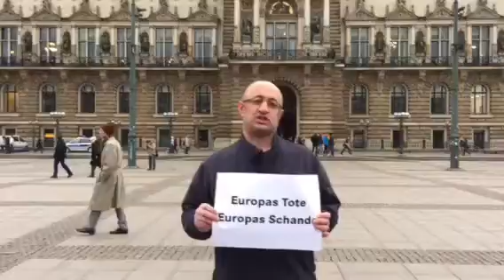Europas Tote - Europas Schande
Wieder 400 Flüchtlinge ertrunken" • "Europas Tote - Europas Schande" • "Offene Grenzen statt Tod im Mittelmeer"Europas tödliche Abschottungspolitik muss ein Ende haben!